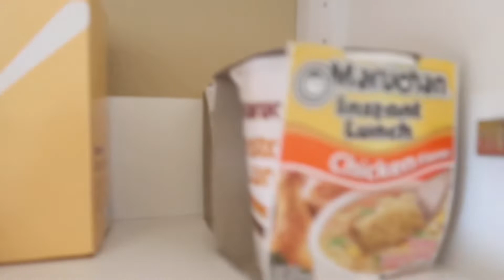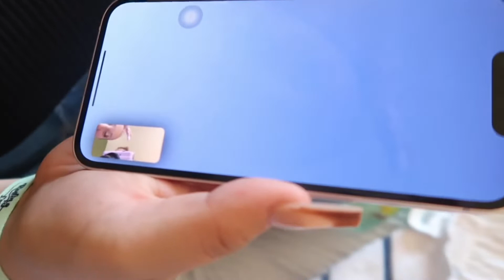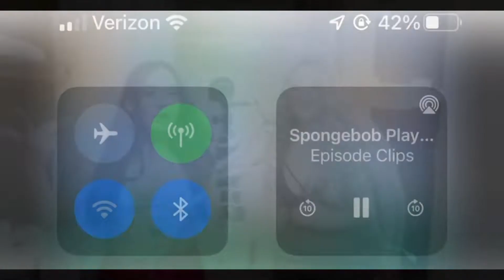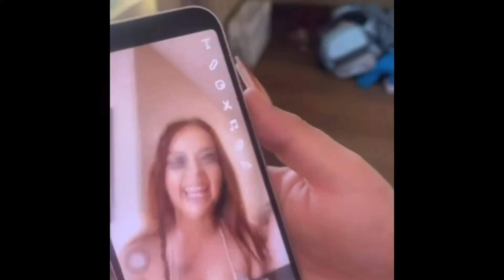Rolling Loud trip DAY 2